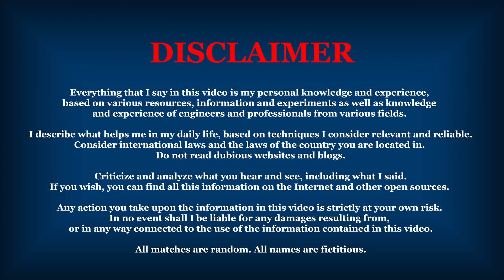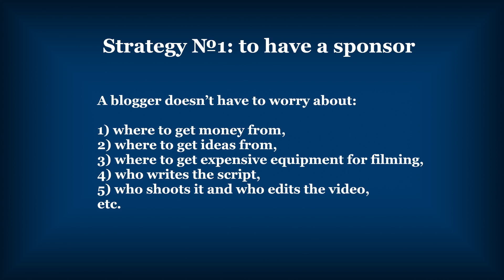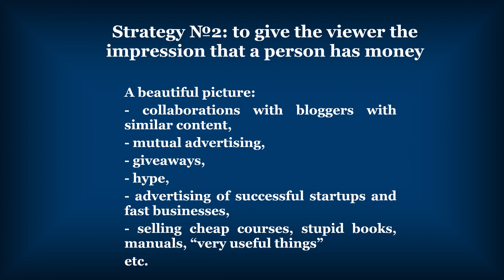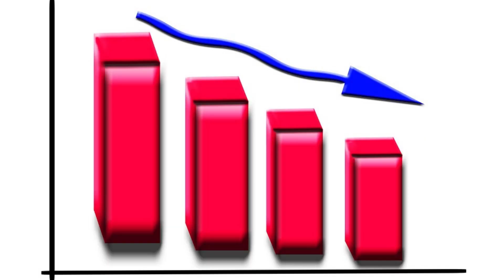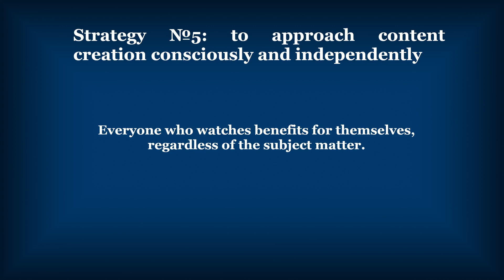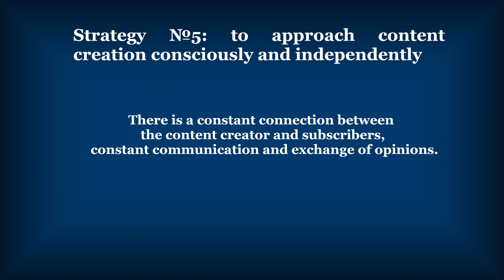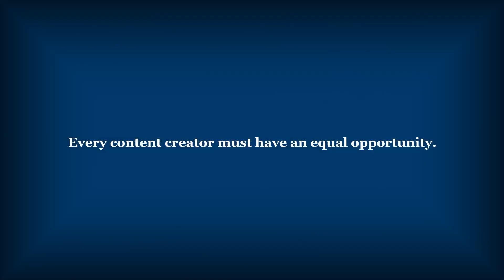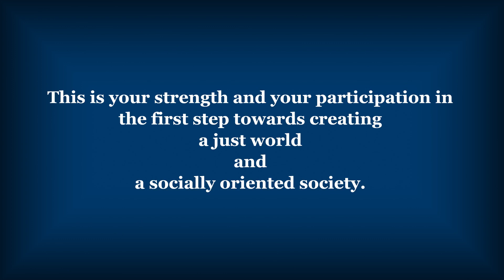[The Off-Road Ranch] #21. Donations for Creators: Meaning & Types.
In this video I would like to talk about REAL meaning of your donations for content creators. There are several approaches to create content, so in order for you to understand where your donations go and how you can influence content creation overall – I made this video. I think it is important to understand that everyone can influence what content and knowledge (or, unfortunately, harm) he consumes.

Support me in a purchase of a mini-house!

XMR: 49gZVipbUY1HgQLzsTCLtLdBzCAQ4DSTbBYsPm2k2duHTx6wmtVSdjHf66exsZ7Yi3JBFASFR6rC78Fgf
BTC: bc1q2lwky9z5hn42x3gkps452njjnepn9dkdya7lmc
USDT: 0x16e4a09BaC0fFED9E266C00Faa7645aEafe139FA

01:10 approaches to content creation
02:30 misconceptions due to beautiful false pictures
05:04 presentation and perception of content
06:59 strategy #1: to have a sponsor
07:56 examples of content
08:42 attitude to audience
09:49 signs that there is a sponsor
11:11 your donations for strategy #1
11:37 popular rich people as content creators
12:55 strategy #2: to give an impression that creator has money
14:37 attitude to donations & viewers
16:51 strategy #3: to shoot content in order to use more advertising
18:35 how to recognize a presom moving to content for having advertising
20:02 strategy #4: to create content in order to receive more donations
20:34 methods to keep the viewer
22:08 attitude to viewers & donations
24:09:17 advertising for creators is...
25:59 strategy #5: conscious & independent approach to content creation
30:53 the level of complexity of filming content
33:47 the value of a viewer: level of importance, support, connection, voice
35:42  the value of donations: assistance, gratitude, mutual benefits
36:19 donations are far from just  money!
38:17 content monetization
40:31 appeal to content creators
41:34 sponsors distort meaning & goals of content
42:23 advertising = inequal  opportunities
44:34 capital shouldn’t be a key point for self-realization
48:22 real meaning of donations